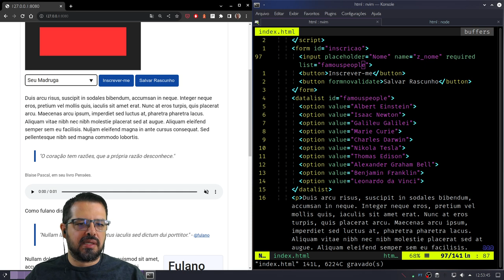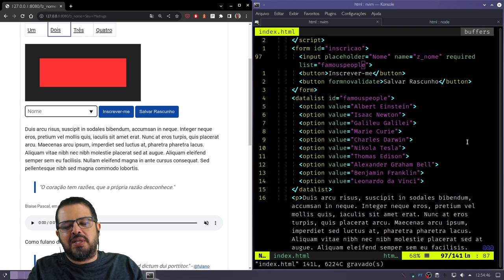Tag DATALIST - HTML tag a tag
Autocompletar só com HTML, sem JavaScript? Moleza.